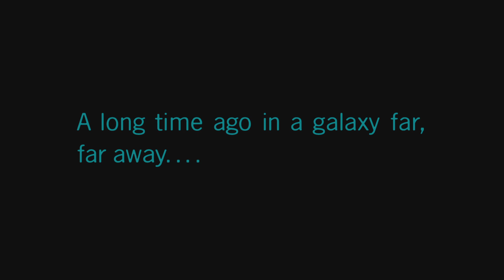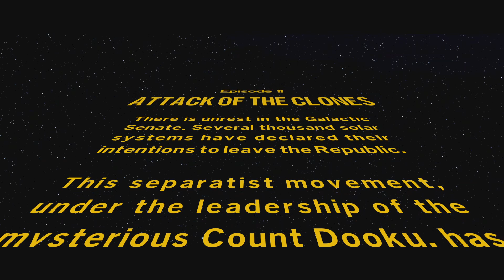I Don't Like Sand | LEGO Star Wars TSS Ep 4